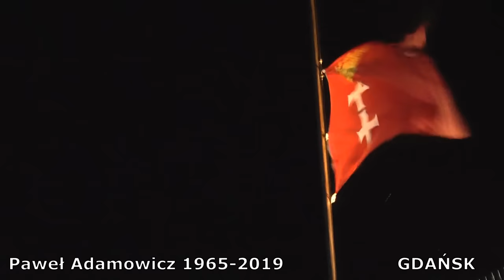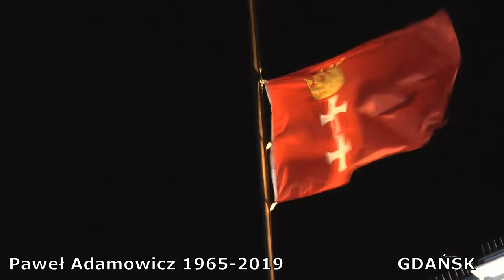Pamięci Pawła Adamowicza. The Sound Of Silence (Disturbed) | Gdańsk 14.01.2019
Pamięci Pawła Adamowicza.
The Sound Of Silence (Disturbed)
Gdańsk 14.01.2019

Witaj ciemności, stara przyjaciółko
Znów przyszedłem z tobą porozmawiać
Ponieważ jakaś wizja zakradając się cicho
Zostawiła swe nasiona gdy  spałem
Wizja która została zasiana w mym umyśle
Wciąż pozostaje żywa, w dźwięku ciszy

W niespokojnych snach szedłem sam
Wąskimi wybrukowanymi uliczkami
W blasku ulicznej lampy postawiłem kołnierz
Aby się schronić przed zimnem i wilgocią
Kiedy moje oczy przeszył blask neonowego światła
Które rozdarło noc i dotknęło dźwięku ciszy

W tym nagim świetle ujrzałem
Dziesięć tysięcy ludzi, może więcej
Ludzi którzy rozmawiali nie mówiąc
Ludzi którzy słyszeli nie słuchając
Ludzi piszących pieśni, którymi nigdy nie podzielą się ze światem
I nikt nie ośmielił się zakłócić dźwięku ciszy

Głupcy rzekłem: „Nie rozumiecie”
Cisza rozrasta się jak nowotwór
Usłyszcie moje słowa, abym mógłbym was nauczać
Chwyćcie moje ręce, abym mógł was dosięgnąć
Lecz moje słowa jak ciche krople deszczu
Opadały i rozbrzmiewały w studniach ciszy

A ludzie kłaniali się i modlili się
Do neonowego bożka, którego sami stworzyli
A znak zozbłysł swym ostrzeżeniem
W słowach z których się składał
I szyld orzeka:
„Słowa proroków są
zapisane na ścianach metra
i klatkach kamienic
i szepcąc w dźwiękach ciszy”.